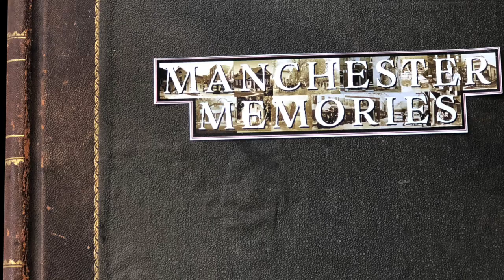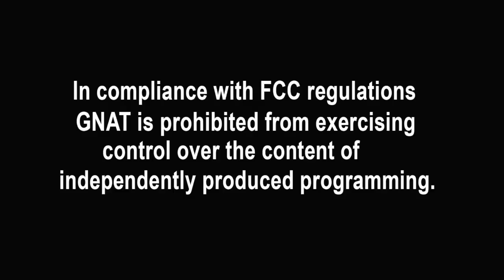Manchester Memnories Vol. 4 Gale Rice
Number 4 in Series of Manchester Memories featuring Gail Rice. Produced for Manchester Communitry Library